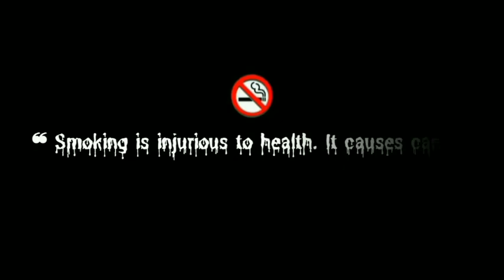Naiyo Lagda | New DJ Songs 2023 | Salman Khan, Pooja Hegde Songs | Hindi Songs 2023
© Follow ‎‎‎@newbollywoodlatestaongs     !